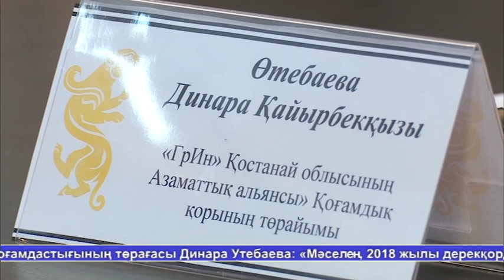Жаналыктар 17.01.19 2 часть